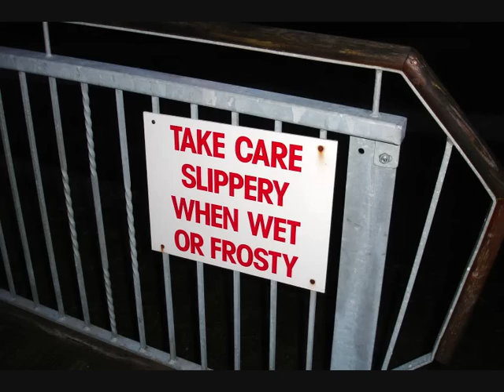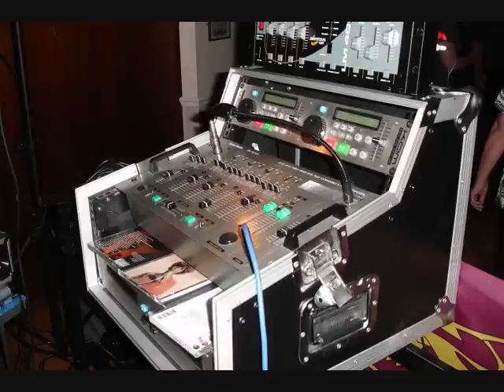LION SOUL BOYS ON TOUR@ PREES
NORTHERN SOUL MOTOWN